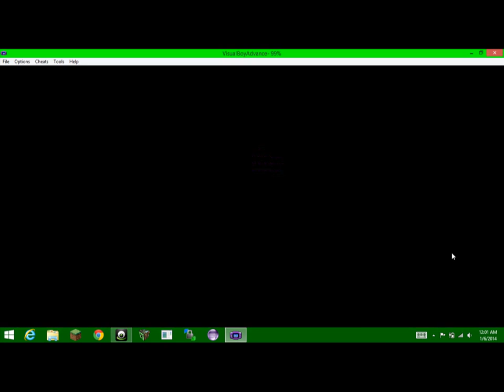Pokemon- Emerald Version- Episode 11- OP Gym!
this gym is extremely OP. it is so hard to beat! hope I can defeat it soon